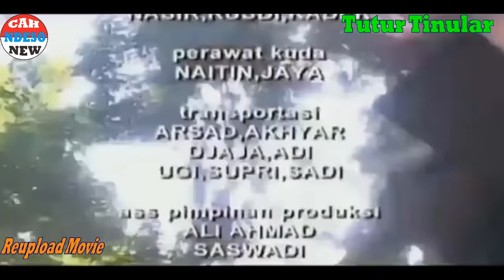ARYA KAMANDANU 29 - TEWASNYA MPU TONG BAJIL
Arya kamandanu episode kali ini mengisahkan tewasnya mpu tong bajil dengan keris mpu gandring. Setelah beberapa hari Arya Kamandanu mencari petunjuk untuk merebut kembali pedang naga puspa.